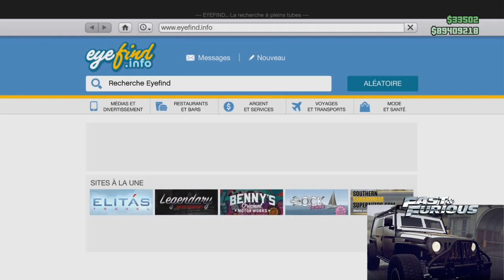FAST AND FURIOUS 7 DANS GTA5 : AVOIR LA JEEP WRANGLER UNLIMITED DE TEJ PARKER - Mrjksaw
Salut à tous voici comment avoir la Jeep Wrangler Unlimited de Fast And Furious 7 dans GTA5